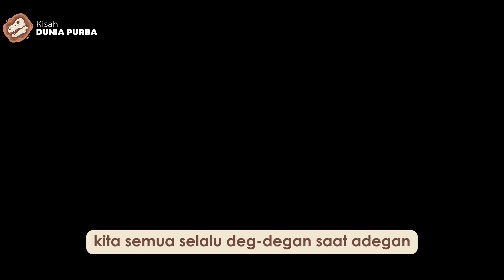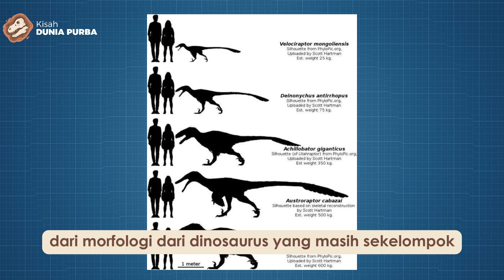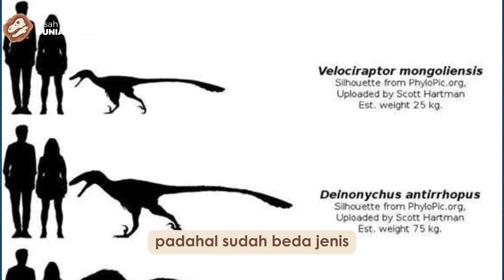SELAMA INI KITA SALAH TENTANG VELOCIRAPTOR DARI JURASSIC PARK, MENGAPA ?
Kalian yang suka nonton film jurassic park pasti tidak asing dengan dunosaurus karnivora yang gesit in, yaitu velociraptor. Namun sadarkah kalian bahwa velociraptor yang kalian lihat di film itu tenryata salah.

Bentu dinosaurus velociraptor yang asli itu berbeda dengan yang ada di film jurassic park, bagaimana bisa begitu ?. Dividio ini kita akan membahas lebih detail mengenai velocilaptor mulai dari jenis yang ada di film hingga velociraptor yang asli menurut paleontologi.

TIMCODE
00:00 Dramatic Opening
00:15 Intro
01:17 Chapter 1 : Velociraptor
04:05 Chapter 2 : Kecerdasan dan Cara Bertahan Hidup
06:09 Chapter 3 : Penutup

Sumber Materi
Wikipedia
National Geographic
BBC Earth
American Museum of Natural History
Journal of Vertebrate Paleontology
Quora

Artikel Ilmiah:
"Velociraptor mongoliensis: A New Raptor Dinosaur from the Late Cretaceous of Mongolia" oleh Henry Fairfield Osborn (1924)
"The Braincase of Velociraptor mongoliensis" oleh Mark A. Norell and Peter J. Makovicky (1997)
"Feathered Dinosaurs: A New Look at the Origin of Birds" oleh Xing Xu et al. (2009)
"A New Specimen of Velociraptor mongoliensis with Insights into Its Paleoecology" oleh Jonah N. Choiniere et al. (2012)

Music Copyright
Omega – Scott Buckley
Thomas James White - Carbon

Kisah Dunia Purba merupakan channel edukasi yang membahas tentang kehidupan purba, hewan hewan purba, dan fakta menarik di zaman purba.